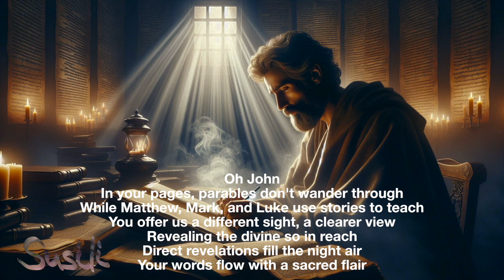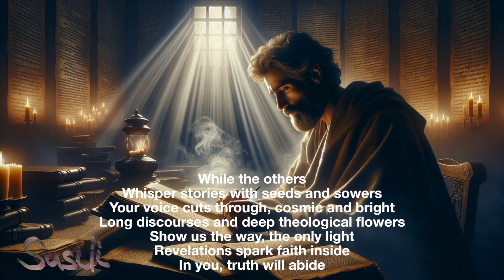Johannes-Evangelium 1 / besondere Details - Stimmen der Offenbarung - music by KI-Susanne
Voices of Revelation

[Verse 1]
Oh John
In your pages, parables don't wander through
While Matthew, Mark, and Luke use stories to teach
You offer us a different sight, a clearer view
Revealing the divine so in reach
Direct revelations fill the night air
Your words flow with a sacred flair

[Chorus]
John speaks plain and bold
While others weave tales of old
Through visions and divine light
His truth shines through the night

[Verse 2]
While the others
Whisper stories with seeds and sowers
Your voice cuts through, cosmic and bright
Long discourses and deep theological flowers
Show us the way, the only light
Revelations spark faith inside
In you, truth will abide

[Bridge]
A different journey, not less profound
In every word, divinity's found
Through simplicity, complex truths do ride
In John's words, our faith is unified

Stimmen der Offenbarung

[Strophe 1]
Oh Johannes
Auf deinen Seiten ziehen sich keine Parabeln durch
Während Matthäus, Markus und Lukas Geschichten zum Lehren verwenden
Bietest du uns eine andere Sicht, eine klarere Ansicht
Enthüllen das Göttliche, das so in Reichweite ist
Direkte Offenbarungen erfüllen die Nachtluft
Deine Worte fließen mit heiligem Flair

[Refrain]
Johannes spricht klar und deutlich
Während andere Geschichten aus alter Zeit weben
Durch Visionen und göttliches Licht
Leuchtet seine Wahrheit durch die Nacht

[Strophe 2]
Während die anderen
Geschichten mit Samen und Sämännern flüstern
Deine Stimme schneidet durch, kosmisch und hell
Lange Reden und tiefe theologische Blumen
Zeig uns den Weg, das einzige Licht
Offenbarungen entfachen den Glauben in uns
In dir wird die Wahrheit bleiben

[Bridge]
Eine andere Reise, nicht weniger tiefgründig
In jedem Wort findet sich Göttlichkeit
Durch Einfachheit reiten komplexe Wahrheiten
In Johns Worten ist unser Glaube vereint

[Refrain]
John spricht klar und deutlich